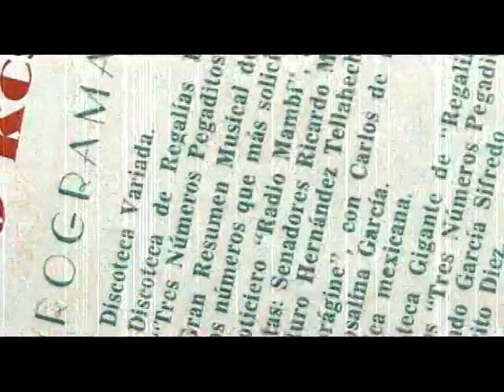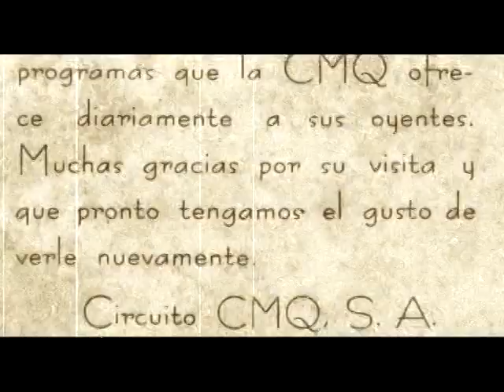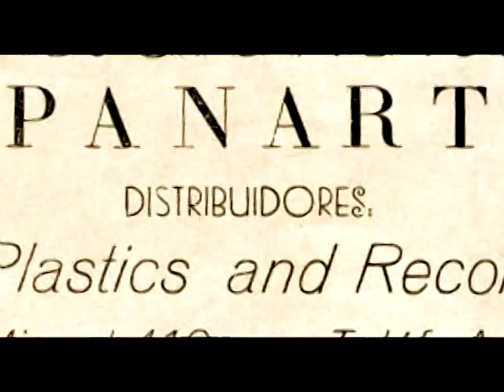Tata Ramos y Orq.Ernesto Duarte - Qué te pedí (bolero) Fernando Mulens / 1958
“Qué te pedí”, clásico original del pianista Fernando Mulens (Matanzas, 29 septiembre, 1919 / Puerto Rico, 10 noviembre, 1986) fue uno de los primeros grandes éxitos discográficos de Tata Ramos en 1958.
Por esa época Ernesto Duarte, otro gran pianista matancero, impulsaba con su disquera (DuArte) a nuevos talentos entre los que destacó Tata quien, hasta ese momento, combinaba su afición al canto con la dura labor de estibador en los muelles habaneros.

La jazz band de Duarte había iniciado su paso en firme en el ambiente musical de los primeros años 50 con vocalistas como Eddy Ríos, Beny Moré (después de una breve estancia en Santiago de Cuba como cantante de la orquesta de Mariano Mercerón, recién llegado de México), El Fantasmita, Utrilla y Fernando González. Finalizando esa década, tanto en discos, bailables populares, radio y televisión, acompañaba a figuras nacionales e internacionales como Celia Cruz o Pedro Vargas, y a promesas en ciernes como Tata Ramos.

Como productor discográfico, arreglista, compositor, repertorista y líder de orquesta, Duarte sacó a la luz a un buen número de cantantes populares como Celeste Mendoza, Rolando Laserie, Rolo Martínez y Fernando González. Este último, a la par de su labor como vocalista de la orquesta de Duarte, contó siempre con el decisivo apoyo del pianista para enfocar su carrera como cancionero-solista. Fernando, hasta el final de sus días, fue un irreductible defensor de la memoria del maestro Ernesto Duarte cuya imagen en Cuba ha sido sistemáticamente distorsionada.

René Espí
Madrid, 12 octubre 2014